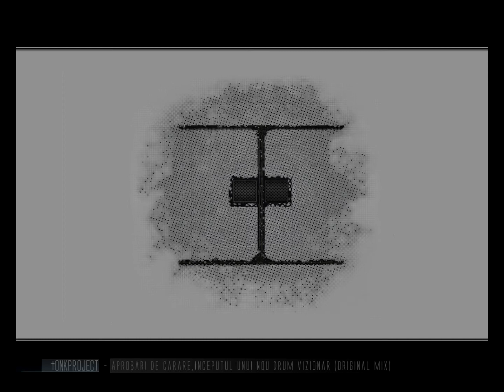tONKPROJECT - Aprobari De Carare,Inceputul Unui Nou Drum Vizionar (Original Mix).